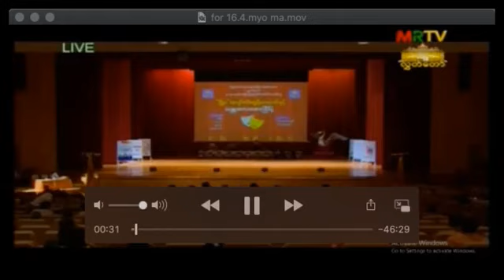October 6, 2020